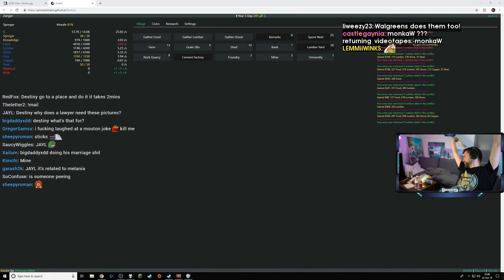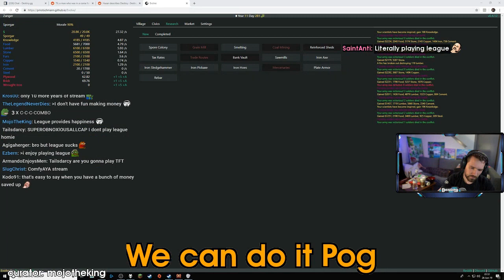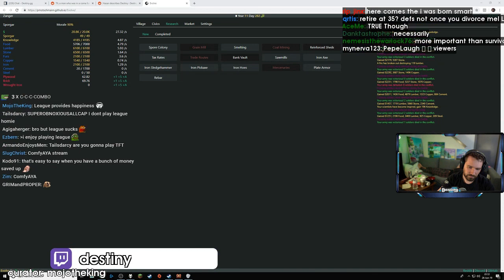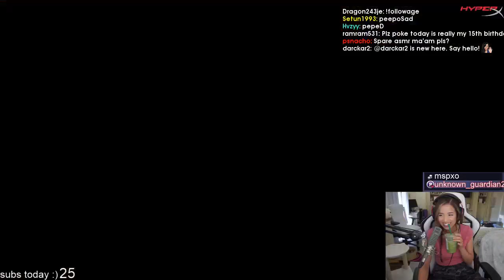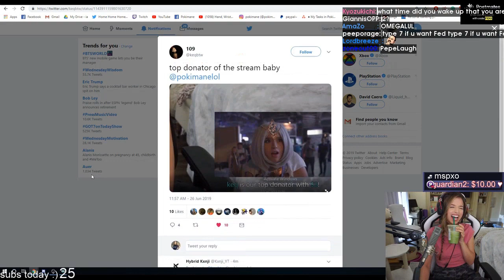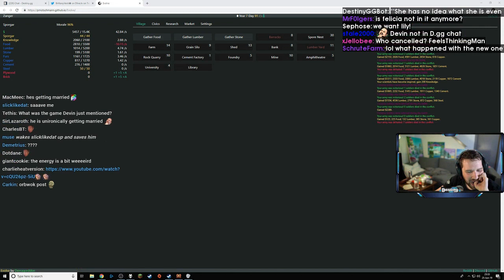RIP MELSTINY | Water Spills Water Again! | Best OfflineTV Clips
Every day, Gloomshot: OfflineTV:
- And puts together these highlight reels into short playlists for max OfflineTV viewing pleasure!

This process is done automatically, but I make updates to Gloomshot's curation algorithm every day. Help me progress it by leaving a comment about what clips and streamers you enjoyed / didn't enjoy.

NOTE: If you are a OfflineTV content creator and don't want your videos to be promoted on Gloomshot, just send me a message (email is fastest) and I'll update the algorithm to blacklist your stream.

Content creators are the lifeblood of the OfflineTV community, so if this video introduced you to a streamer you like, make sure to support them by viewing their channel and SUBSCRIBING so you can see the action live at the source.

Source streams for today's highlight video:

[00:00] Offlinetv Highlight #1: "RIP MELSTINY" clipped by zasabi7

[00:53] Offlinetv Highlight #2: "Water Spills Water Again!" clipped by sirzergsalot

[01:13] Offlinetv Highlight #3: "Rapp" clipped by quasaru

[02:05] Offlinetv Highlight #4: "dam" clipped by jon_snowe

[02:34] Offlinetv Highlight #5: "Poki says Nidalee Kappapa" clipped by nulu

[02:55] Offlinetv Highlight #6: "We can do it Pog" clipped by mojotheking

[03:20] Offlinetv Highlight #7: "Feeling safe" clipped by harknesslovesyou

[03:45] Offlinetv Highlight #8:  clipped by vy_mainy_

[04:08] Offlinetv Highlight #9: "XELL 2020" clipped by jinzorino_

[04:30] Offlinetv Highlight #10: "celine commits genocide for living space" clipped by alice_sakwa

[05:26] Offlinetv Highlight #11: "Katerino Feelsweirdman" clipped by freespace3

[06:25] Offlinetv Highlight #12: "yesss YAYAYA" clipped by keq109

[07:24] Offlinetv Highlight #13: "Lily destroying everything with Albie's butterfly knife monkaW" clipped by anthonysav4

[08:07] Offlinetv Highlight #14: "Microdan doesn't know the lore" clipped by yellowyuuki

[08:37] Offlinetv Highlight #15:  clipped by chrissyhehe

[09:02] Offlinetv Highlight #16:  clipped by aj_bonilla485